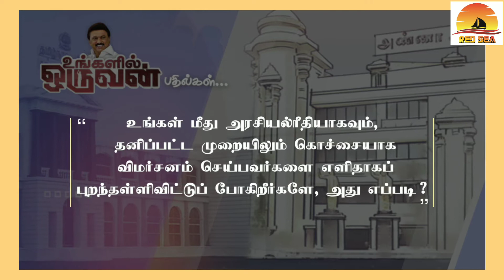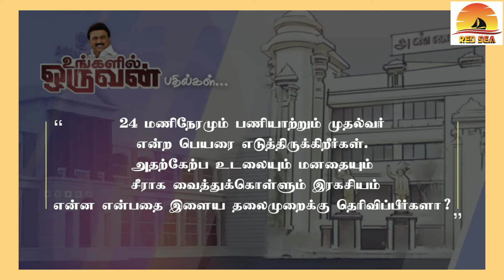tamil nadu cm mk stalin latest interview about bjp governor r n ravi | neet exam